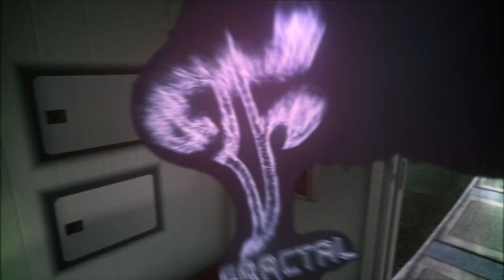SoaR Sniping: Teamtage #6 by SoaR Rage & SoaR Xzro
LIKE & FAV for this AMAZING Teamtage by Rage & Xero!

Sponge Bandits - Imperial (Creation and Kram Remix)